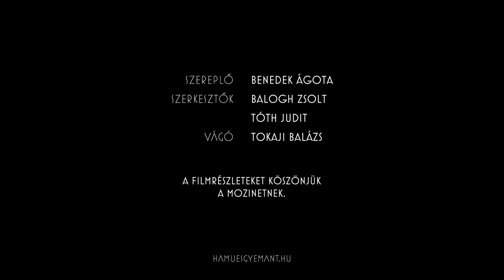Hamu és Gyémánt x Benedek Ágota (Nem) filmes vlog Vol. 7. Űrpiknik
Adott egy különc egyetemista lány és egy szintén különc űrlényfiú, akik együtt próbálják megmenteni Zalatnay Saroltát – röviden így lehetne összefoglalni az Űrpiknik sztoriját, mely különös kapcsolatot ápol Benedek Ágotával. Hogy miért? Mert ő volt a film forgatókönyvírója.

Az Űrpiknik július 1-től a mozikban!